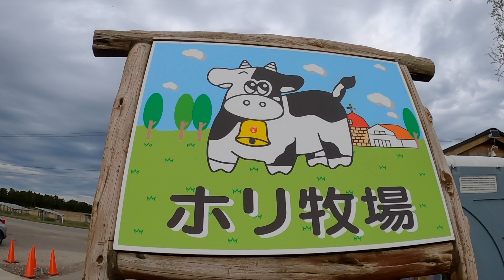【内灘町巡り】子供と遊べるスポット回ってきた。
石川県河北郡内灘町に遊びに行きました。子供が喜びそうな公園がたくさんあり、天気が良い日はこちらの方まで来ると楽しそうな公園がたくさんあるのでいい所です。

恐竜ハナマス公園は最近リニューアルしていて小さい子供でも安心して遊べる遊具や大きな滑り台ができていてよかったです。

途中メタセコイア並木道があったので車から降りて天然の木のトンネルみたいで景色がいい所でした。

近くのホリ牧場も寄ってみたらウサギ小屋がリニューアルしており、綺麗になり入りやすくなってました。